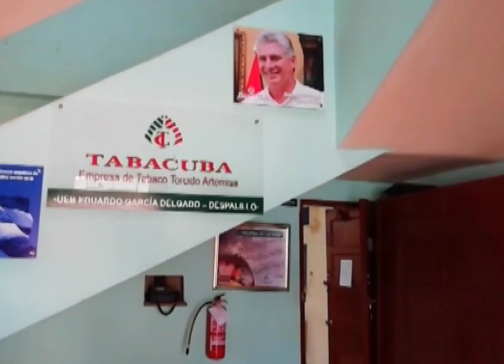Fábrica de Despalillo en Quivicán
La dirección  de la Unidad Empresarial de Base  UEB “Eduardo García Delgado” Despalillo de Quivicán aplican las medidas necesarias para evitar la propagación de la covid- 19.